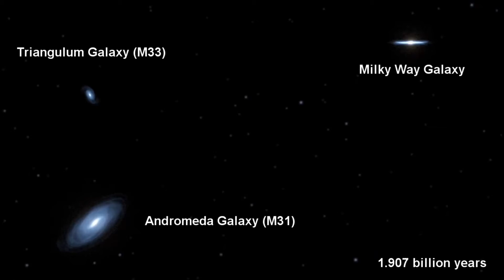Making Tattoos Disappear In Second 2021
Hello everyone, this is YOUR Axolotl! In this video, a demonstration of how to make a tattoo disappear in seconds.